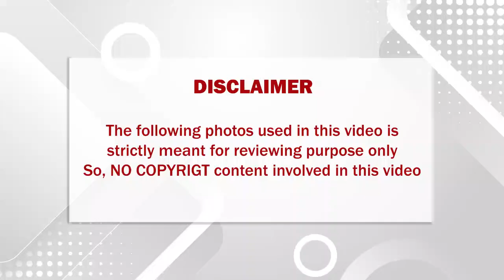தன்னுயிர் கொடுத்து தங்கையை காப்பாற்றி அதே இடத்தில் இறந்து போன அண்ணன்